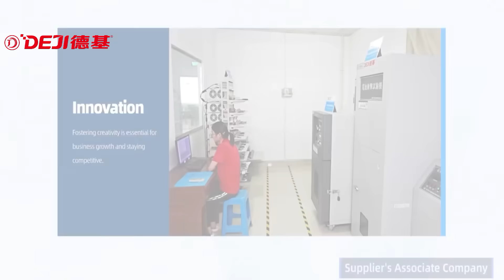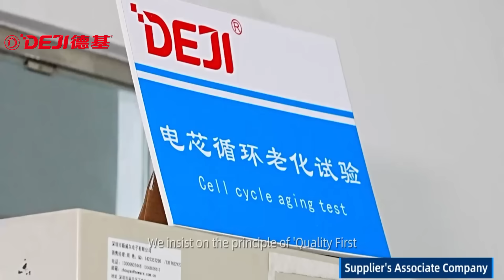Inside DEJI Battery Factory | Leading Mobile Phone Battery Manufacturer Since 2006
Welcome to the official DEJI channel!

In this video, take a behind-the-scenes look at Shenzhen Huidafa Technology Co., Ltd., the company behind the global battery brand DEJI. Since 2006, we have specialized in the research, development, and manufacturing of high-quality mobile phone batteries and chargers.

🏭 Two modern factories in Shenzhen and Dongguan with over 20,000㎡ production area
⚙️ Advanced automated machines for SMT and battery production (iPhone & Android)
🔬 Professional R&D team with 20+ years of industry experience — new models launched monthly
🚚 DEJI batteries in stock and ready for fast delivery within 2–5 days
🌐 Global brand presence with agents in the USA, Germany, Brazil, Russia, Japan, South Korea, and many more
✅ Certified with CE, FCC, RoHS, UN38.3, MSDS, ISO9001, KC, and more
💼 OEM & ODM services available for custom business needs